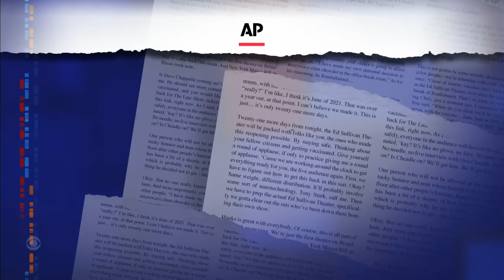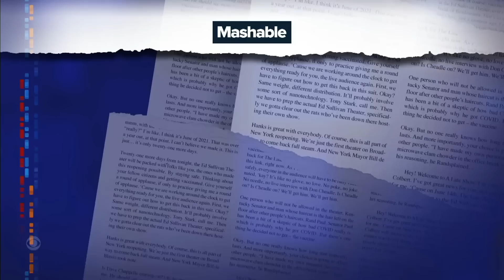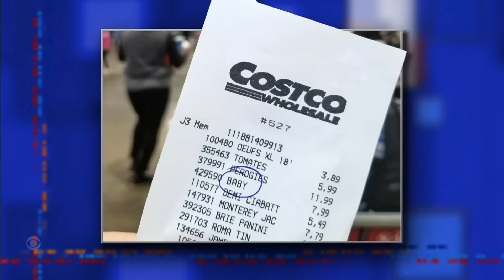Meanwhile… Beer Train Derails | Baseball Proposal Gone Wrong | Michigan’s Costco Baby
Meanwhile… A train derailed spilling cases of Coors Light into a river, a man was tackled at a baseball game after proposing to his girlfriend in the outfield, and a baby was delivered in Costco parking lot in Michigan.